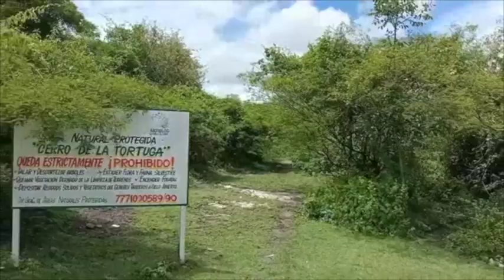DAÑARON ÁREA NATURAL PROTEGIDA EN ZACATEPEC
CARECE DE TODO PERMISO EL ASTA BANDERA CONSTRUÍDA EN EL CERRO DE LA TORTUGA
• Daña esta Área Natural Protegida por lo que se requerirá su remoción
• Pudieron haberse encontrado vestigios arqueológicos y no se dio aviso al INAH